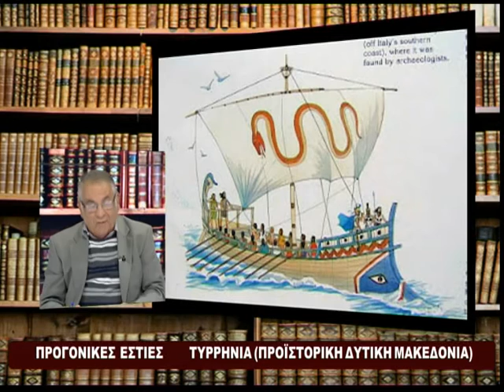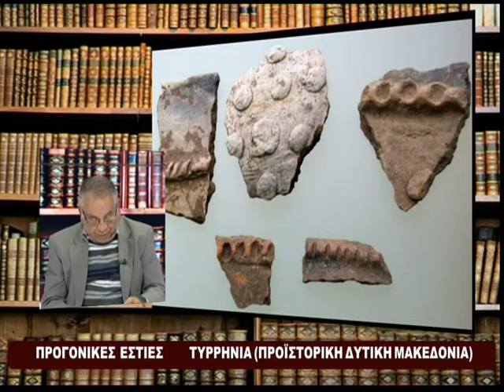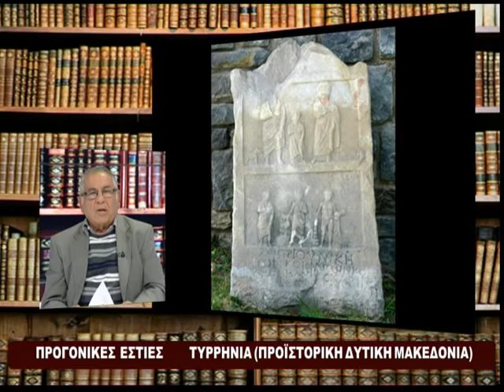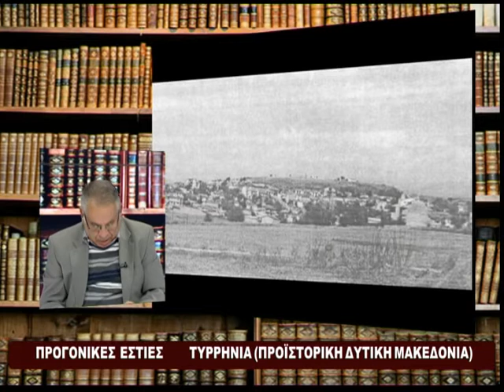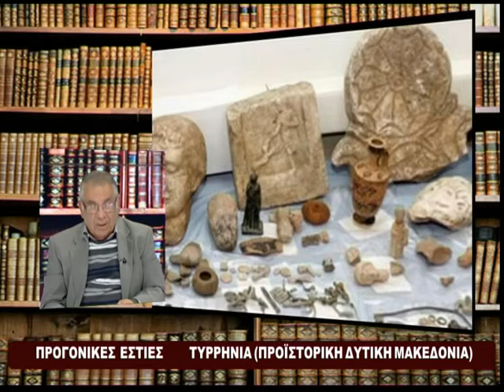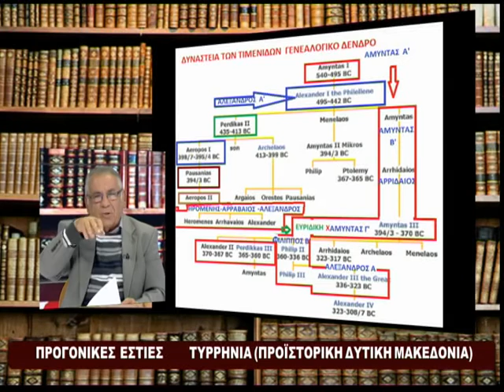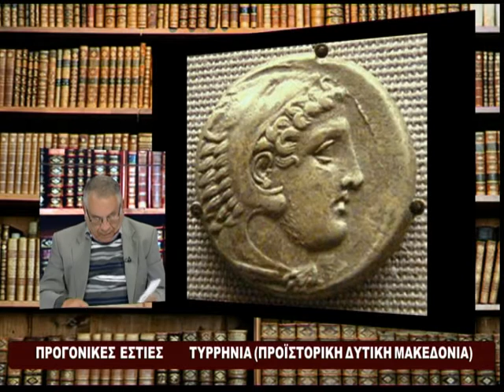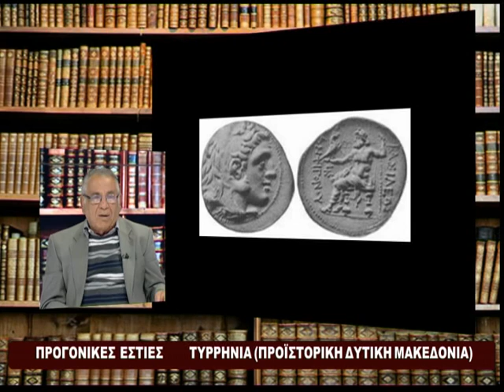ΒΑΣΙΛΕΙΟ ΛΥΓΚΗΣΤΙΔΟΣ (ΦΛΩΡΙΝΑ) ΑΡΧΑΙΕΣ ΠΟΛΕΙΣ-ΠΡΟΣΩΠΙΚΟΤΗΤΕΣ-ΠΡΟΕΛΕΥΣΗ ΟΝΟΜΑΤΟΣ ΣΤ.ΚΑΠΛΑΝΟΓΛΟΥ